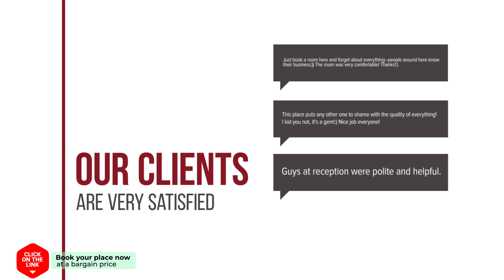Al Lago hotel review | Hotels in Zahara de la Sierra | Spain Hotels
Al Lago hotel video review. Hotels in Zahara de la Sierra, european 3 stars hotels.